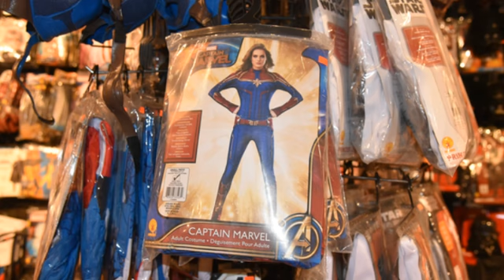Comic Con and Cosplay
When you go to Comic-Con  you need to get the right masks, costumes etc. Finding your creativity is key and then once you find the costume that makes you the person to share the love for cosplay and adventure